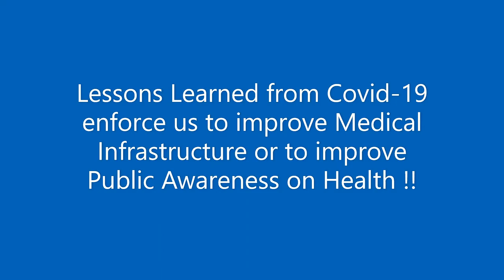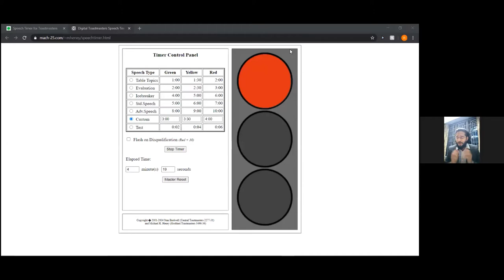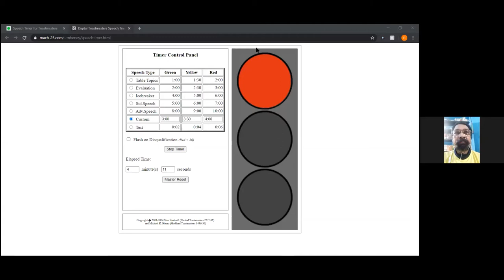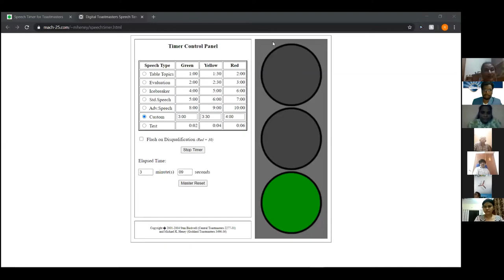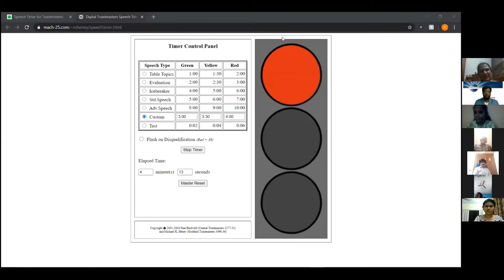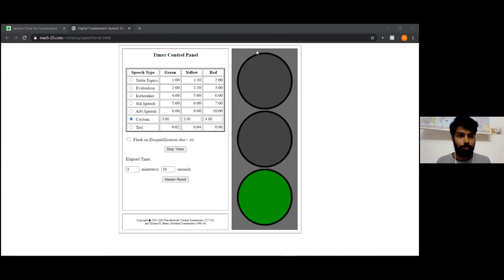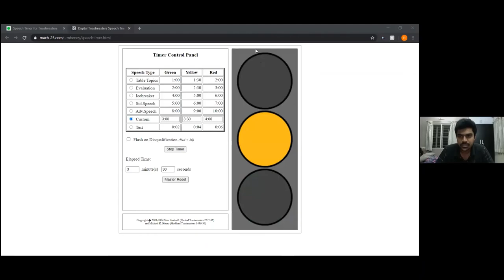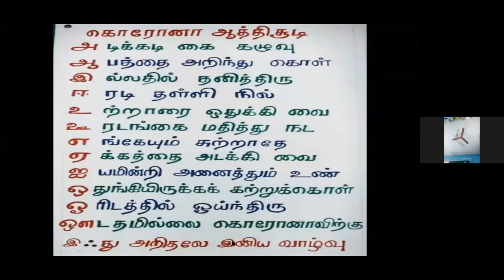Unlock 1.0 - Special Debate Video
We had an interesting and constructive debate !!! Thanks to Moderator and Speakers !!! As we concluded it is high time for us to look back about medical infrastructure and public awareness on health. This is the great lesson, the world has to learn from Covid-19 crisis.